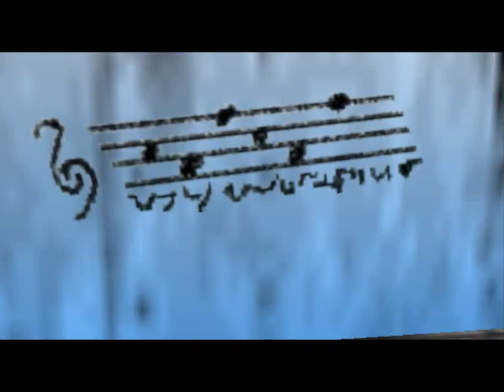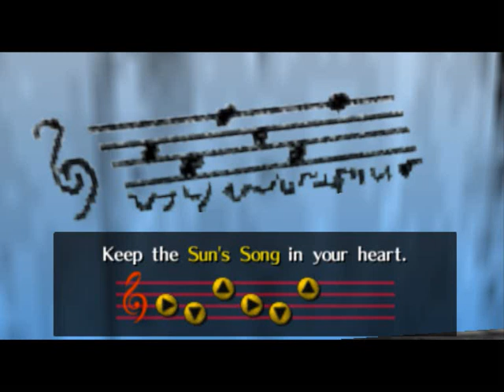Let's Play TLoZ Ocarina of Time-Part 47-Starting The Giggoron Side Quest!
Yes I've decided to get this now rather than later, plus this item is really handy to have!